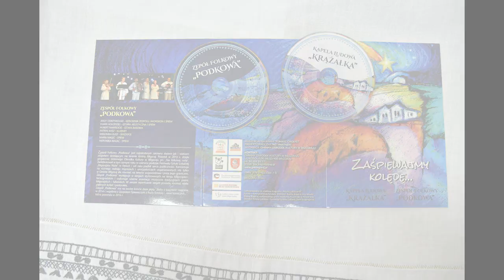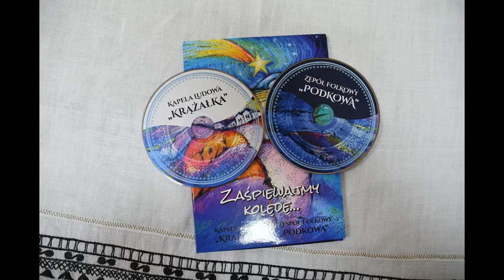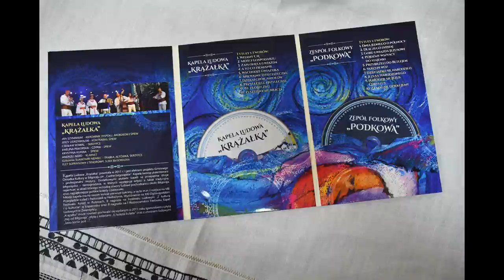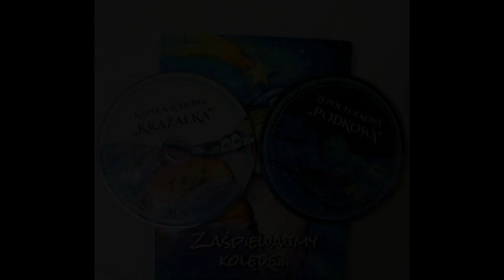Zespół folkowy PODKOWA - Skrzypi wóz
Pod koniec listopada 2016 r. ukazał się dwupak płytowy "Zaśpiewajmy kolędę...", w wykonaniu Zespołu Folkowego "Podkowa" i Kapeli Ludowej "Krążałka", zawierający 20 najpiękniejszych kolęd i pastorałek.
Płyta została wydana w ramach projektu "Biłgorajskie kolędowanie" realizowanego przez Zespół Folkowy "Podkowa" i Gminny Ośrodek Kultury w Biłgoraju.
Projekt dofinansowano ze środków Programu "Działaj Lokalnie IX" Polsko-Amerykańskiej Fundacji Wolności, Gminy Biłgoraj oraz Miasta Gminy Biłgoraj realizowanego przez Akademię Filantropii w Polsce oraz Ośrodek Działaj Lokalnie - Fundację Fundusz Lokalny Ziemi Biłgorajskiej.